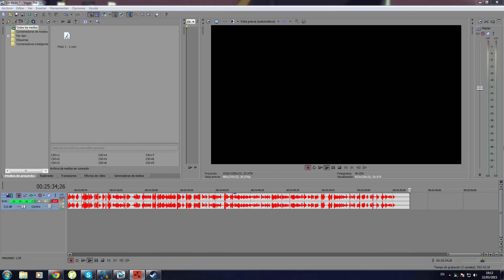RUST: ME RAIDEAN!!!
Un vídeo que iba a ser hablando de la actualización se ha convertido en un raideo a mi pirámide en vivo!! disfrutad mucho del vídeo chicos ^^

***DESCRIPCIÓN IMPORTANTE***

***QUIERES TENER MI SKIN DE MINECRAFT?***

-Tarjeta gráfica ASUS GEforce GT640 2Gb
-Micro procesador AMD 8350 4.0Ghz
-RAM KINGSTON HYPER X 16Gb
-Disco duro Western Digital 1Tb
-Ventilador Noctua NH-D14

-Grabo con la capturadora de "El Gato" y con Mirillis Action.

***QUE PERIFÉRICOS USAS PARA GRABAR???***

-Cascos Triton Kunai

***PUEDO AGREGARTE PARA JUGAR???***

Claro!! mientras haya espacio iré aceptando a la gente. Abstenerse perturbados sexuales y gente no majete.

-Ps4: MiAnnn_

Cada uno tiene sus preferencias a la hora de grabar, no hago muchas colaboraciones y las que hago me gusta que sea con aquellos que a mi realmente me gustan para grabar
y no grabar con todo el mundo. Es algo que me gustaría que respetárais ya que si grabara con todo el mundo al final mi canal perdería toda la gracia, espero que
podáis entenderme.

***ME DAS TU SKYPE???***

El skype que tengo actualmente es personal y privado, únicamente lo uso para grabar con otros youtubers y para hablar tanto con ellos como con amigos íntimos, de verdad que
no le doy ningún uso más.Pensad que si además de contestar por twitter, youtube y facebook, tuviera que contestar también skype, me acabaría explotando la cabeza.

-Tengo 28 añitos y muy bien llevados eh!! :D